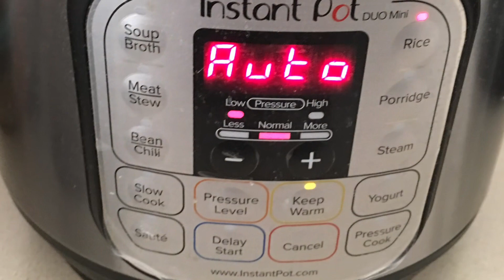Vegetable Curries - Less Cooking time - Broad Beans . Instant Pot - PIP cooking with Basmati rice